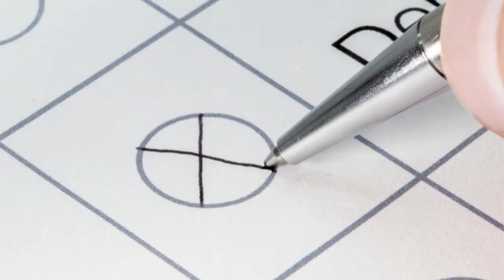Trump & Kennedy: The Unlikely 2024 Alliance!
Let’s talk about something no one saw coming; Trump & Kennedy: The Unlikely 2024 Alliance!